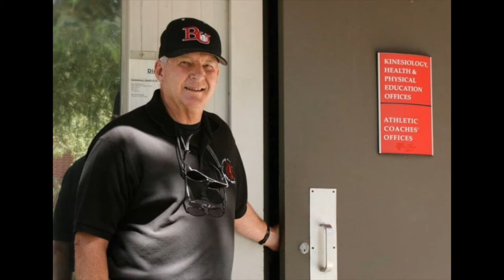Matt Orr - 71 Pictures for 71 Years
Happy Birthday Matt!!